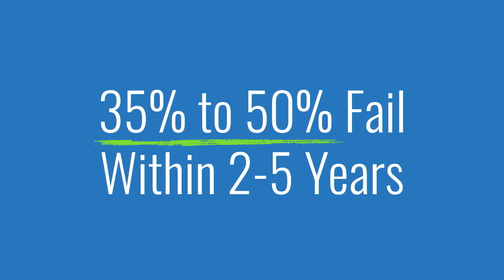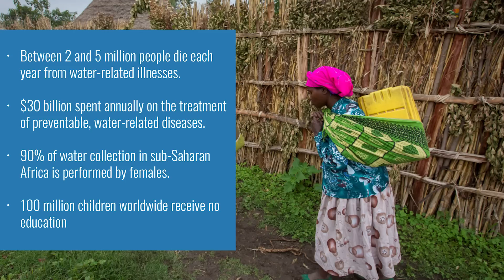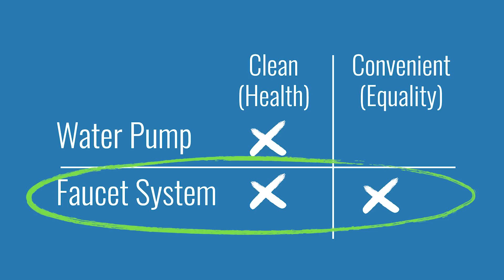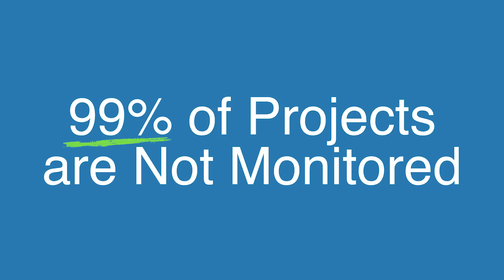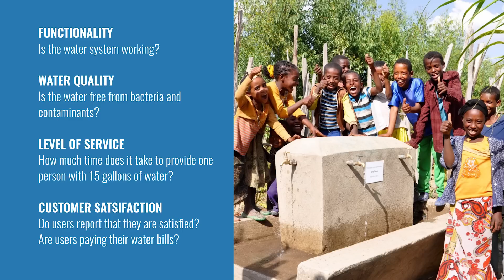How to solve the global water crisis | Marla Smith-Nilson | TEDxPortland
Water is life. And Marla is a water crusader. She has set out to change the world with accountable solutions and advocacy. In this Talk she outlines how governments and global stakeholders can realign and mitigate risk and waste. To ultimately try and solve for the 5 billion in funds that is squandered in impoverished communities around the world annually.

With special thanks to the UNIVERSITY OF OREGON for presenting partnership, a world class stage design provided by HENRY V, an incredible legacy bound book provided by PREMIER and to the creative digital craft provided by ENJOY THE WEATHER. All of our Partners and event history can be found TEDxPortland.com

In the one-stoplight town of Benson, in the Sonoran desert of southern Arizona, Marla learned the important role water plays in providing life and prosperity. After obtaining degrees in both civil and environmental engineering, she founded the nonprofit, Water1st International, to provide water and toilets to 168,000 people in the 1,900 impoverished communities around the World.